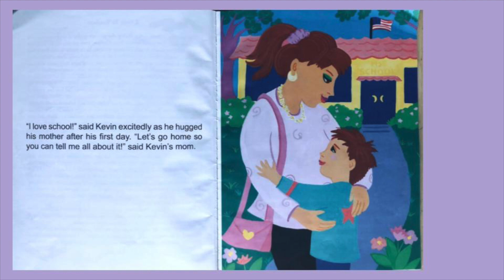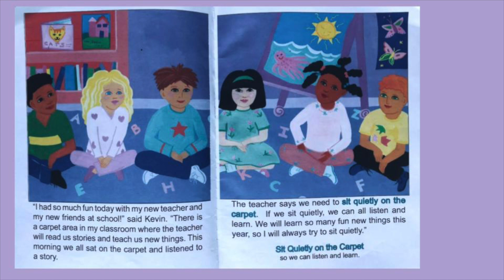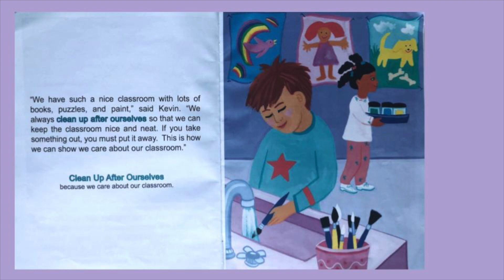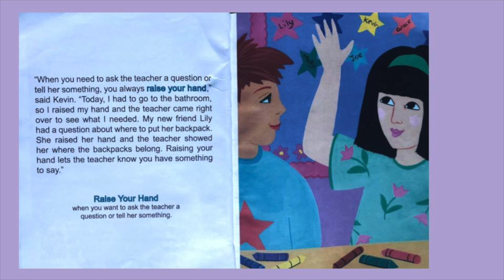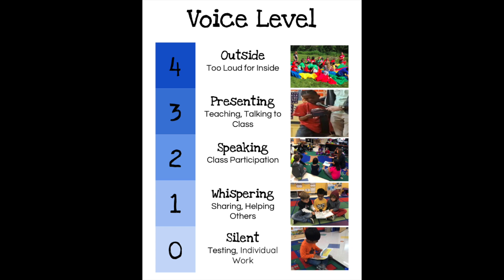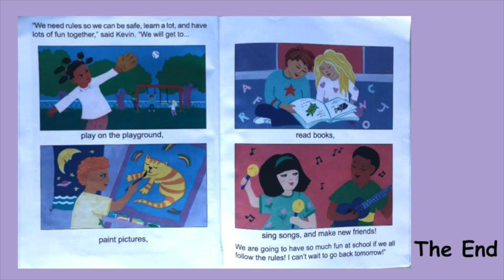Kevin Knows the Rules Read Aloud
*Search for my 2 updated versions.  Both have improved volume.  One is just for Kinder and the other is for all grade-levels.*

A read aloud book and discussion for Kindergarten art classes.  I did edit one page that references requesting a bathroom break so that students don't all suddenly need to ask while watching the video.  LOL.  You are welcome.